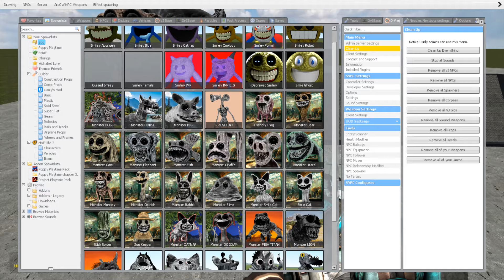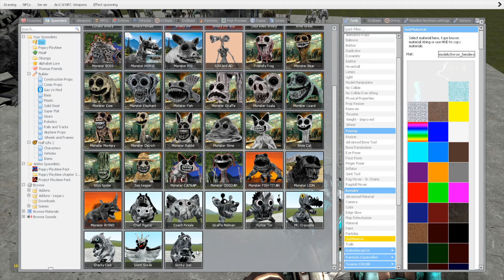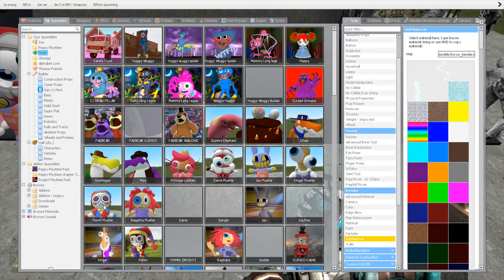GIANT SHREDDER Destroy NEW UPDATE ZOONOMALY Monsters Family in Garry's Mod